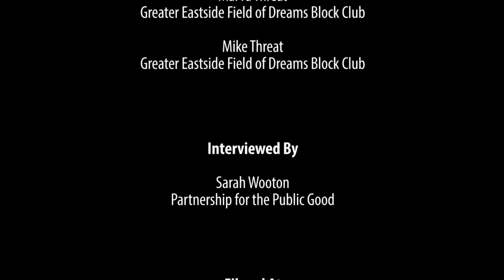Putting the Neighbor in Hood: Mike and Marva Threat on The Public Good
The Public Good Radio show with Sam Magavern of the Partnership for the Public Good (PPG) on WUFO AM 1080 every Tuesday at 1pm.